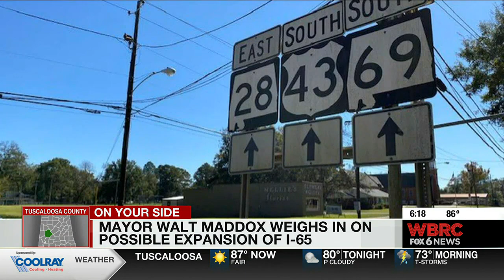Mayor Walt Maddox weighs in on possible expansion of I-65